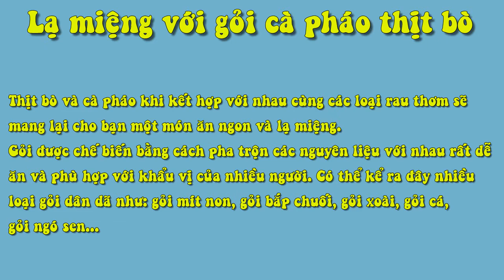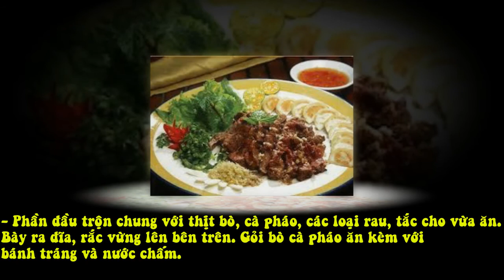Lạ Miệng Với Gỏi Cà Pháo Thịt Bò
Nguyên liệu:

- 200 g thịt bò phi lê tươi (4 người ăn).

- 100 g cà pháo muối. 3 quả tắc (quất), 2 quả ớt tươi, hành tím.

- 2 bắp xà lách, húng thơm, húng lủi, húng quế, diếp cá.

- 2 thìa cà phê dầu ăn, 1/2 thìa hạt nêm, 1 thìa vừng (mè) rang sẵn.

- Nước mắm, đường, ớt xay, tỏi xay.
Cách làm:

- Thịt bò rửa sạch, để ráo, thái lát vừa ăn, làm nóng dầu ăn trên chảo, cho thịt bò vào xào vừa chín tới. Cà pháo thái lát vừa ăn, tắc thái lát mỏng cho vào nước đá cho giòn.

- Xà lách, các loại rau thơm rửa sạch, thái nhỏ. Ớt tươi thái sợi.

- Pha nước chấm: 3 muỗng súp nước mắm. 2 muỗng súp đường, 1/2 quả chanh, ớt xay, tỏi xay. Nêm lại có vị chua ngọt là được. Chia nước chấm làm hai phần.

- Phần đầu trộn chung với thịt bò, cà pháo, các loại rau, tắc cho vừa ăn. Bày ra đĩa, rắc vừng lên bên trên. Gỏi bò cà pháo ăn kèm với bánh tráng và nước chấm.